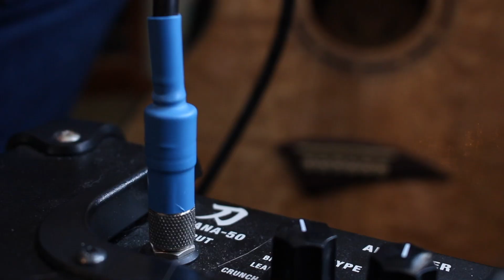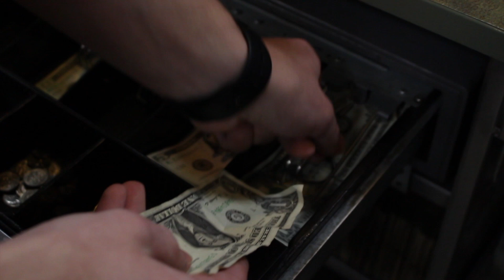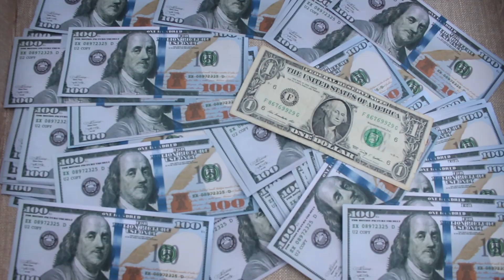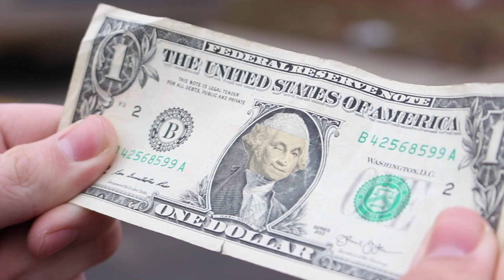Following George (Student Short Film)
A little short film I made. Enjoy. Steady content from this channel is coming soon :)